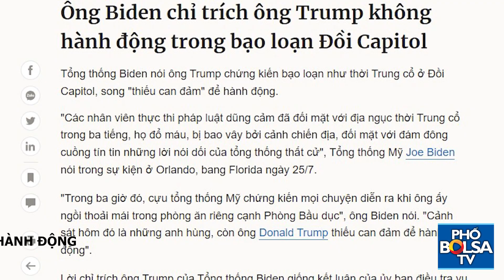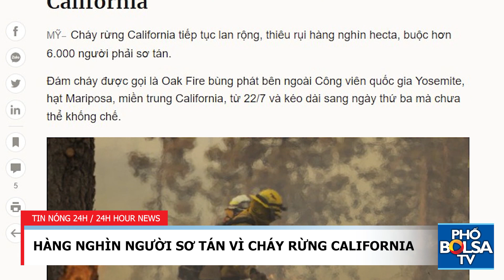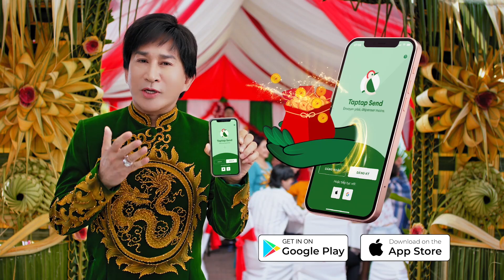TT Joe Biden chỉ trích ông Trump về vụ bạo loạn đồi Capital | Tin nóng 24h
Tổng thống Biden chỉ trích ông Trump chứng kiến bạo loạn như thời Trung cổ ở Đồi Capitol, song "thiếu can đảm" để hành động.

Lời chỉ trích ông Trump của Tổng thống Biden giống kết luận của ủy ban điều tra vụ bạo loạn Đồi Capitol ngày 6/1/2021 của Hạ viện Mỹ. Trong báo cáo công bố ngày 21/7, ủy ban điều tra cho biết cựu tổng thống Trump từ chối chấm dứt hoặc lên án vụ bạo loạn.